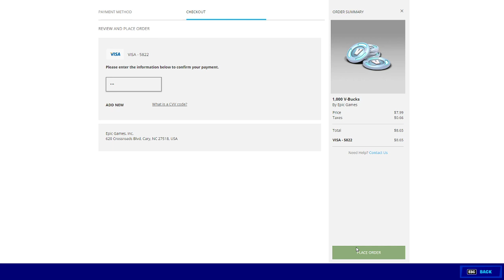dying at fortnite, but you should still watch and come follow me